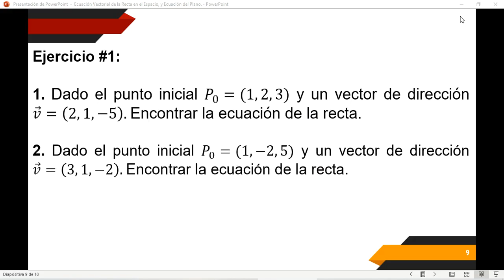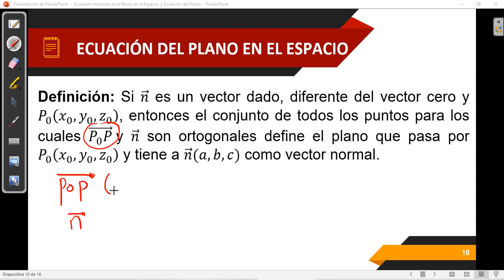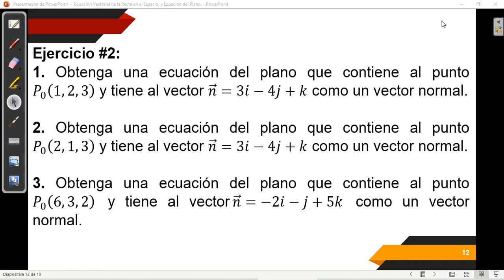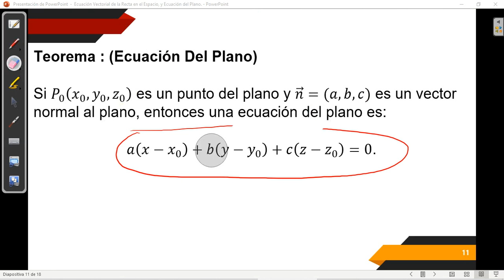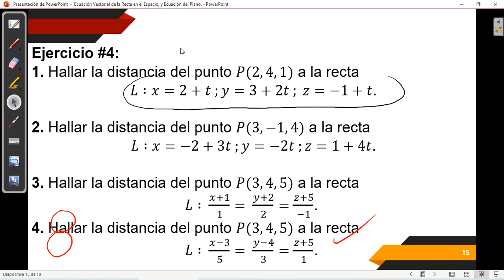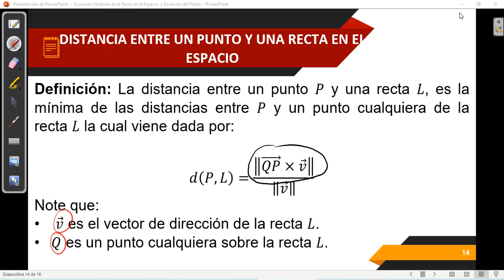Ecuación de la Recta en el Espacio. Distancia entre un Punto y una Recta en el Espacio.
En esta sección estudiaremos la estructura de la ecuación de la recta en el espacio tridimensional y analizaremos su forma vectorial, paramétrica y simétrica y calcularemos la distancia que existe entre un punto y una recta en el espacio. Ejercicios de Aplicación.